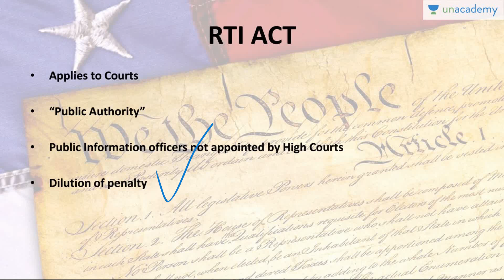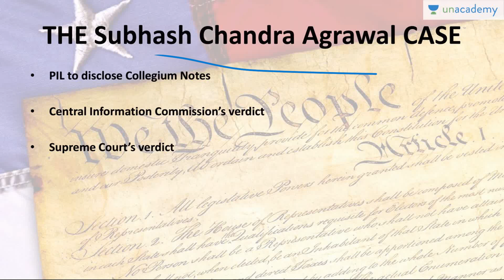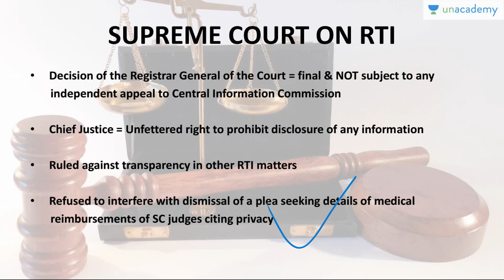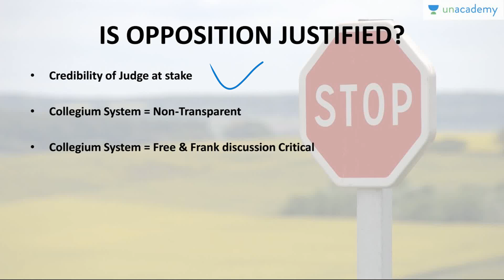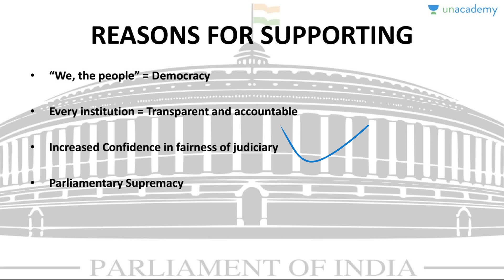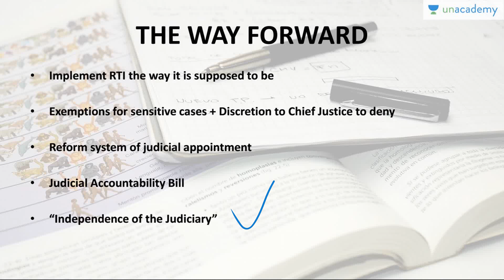Scope of RTI Act over Indian Judiciary by Roman Saini [UPSC CSE/IAS, State PSC, SSC CGL]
You can watch the entire course - "Daily Lectures Series by Roman Saini" | Download the Unacademy Learning App from the Google Play Store

Roman explains to you the complex relationship between the Right To Information Act and the Indian Judiciary. Understand it from an analytical point of view and learn all the facts you need to know about it.